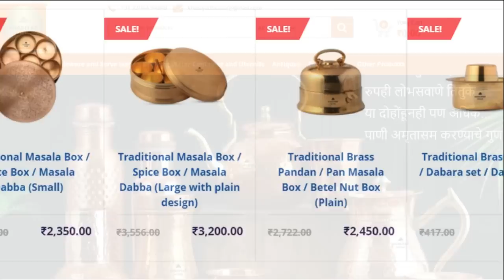साधी सोपी आपल्या आजिची न्याहारी कैरी बटाटा पुरी/Kairi batata poori Raw Mango Potato Poori Breakfast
साधी सोपी आपल्या आजिची न्याहारी कैरी बटाटा पुरी/Kairi batata poori Raw Mango Potato Poori Breakfast recipe
Fry Powder Number : 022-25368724 / 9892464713 / 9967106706

1100 किलो साबुदाणा खिचड़ी तुम्ही पहिलीए ! INDIA'S BIGGEST Khichadi making with 250 /300 kg Ghee